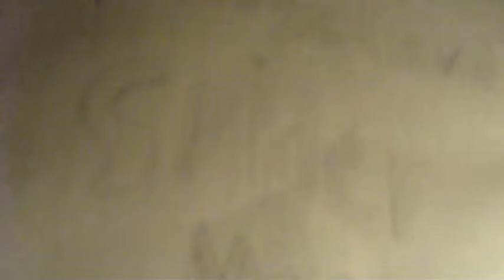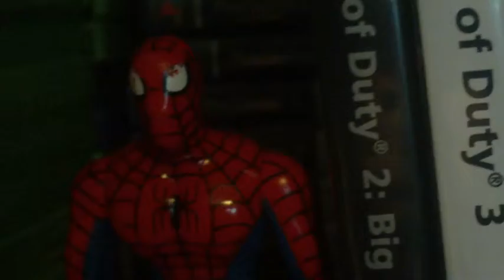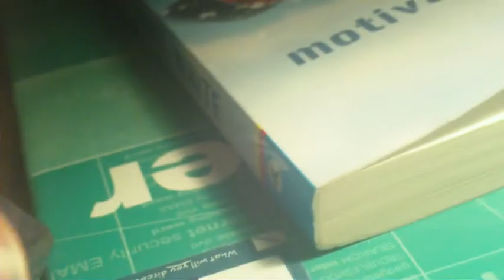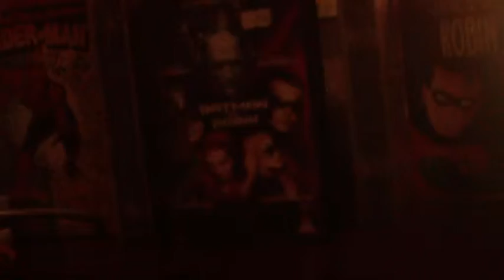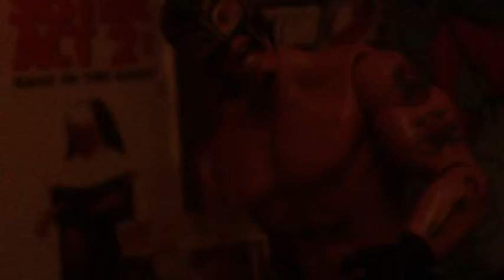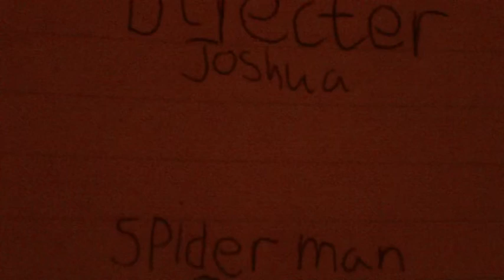The Unbelievable Spiderman Episode 3 The Return Of Doc Ock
Doc Ock is back and it's up to Spiderman to stop him